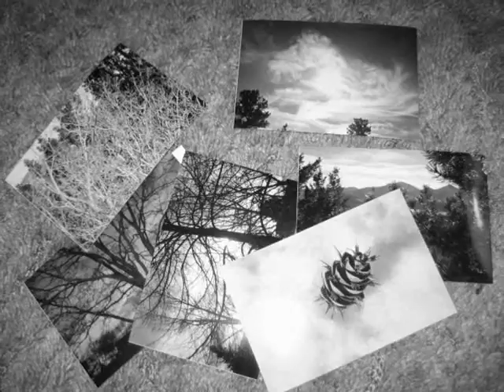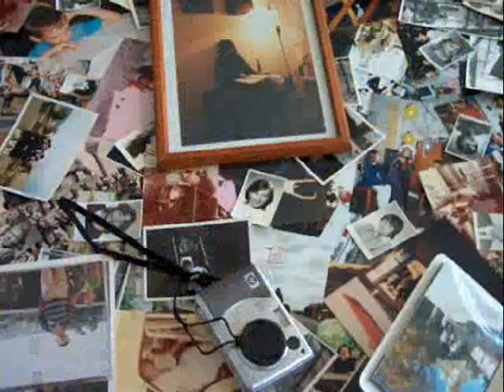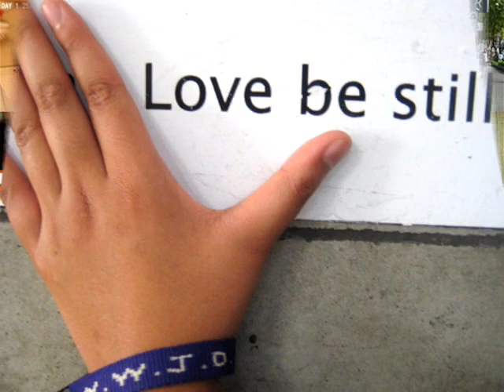Tiziano Ferro- Ti scatterò una foto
Ricorderò e comunque anche se non vorrai
Ti sposerò perché non te l' ho detto mai
Come fa male cercare , trovarti poco dopo
E nell' ansia che ti perdo ti scatterò una foto
Ti scatterò una foto

Ricorderò e comunque e so che non vorrai
Ti chiamerò perché tanto non risponderai
Come fa ridere adesso pensarti come a un gioco
E capendo che ti ho perso
Ti scatto un' altra foto

Perché piccola potresti andartene dalle mie mani
Ed i giorni da prima lontani saranno anni

E ti scorderai di me
Quando piove i profili e le case ricordano te
E sarà bellissimo
Perché gioia e dolore han lo stesso sapore con te
Vorrei soltanto che la notte ora velocemente andasse
E tutto ciò che hai di me di colpo non tornasse
E voglio amore e tutte le attenzioni che sai dare
E voglio indifferenza semmai mi vorrai ferire

E riconobbi il tuo sguardo in quello di un passante
Ma pure avendoti qui ti sentirei distante
Cosa può significare sentirsi piccolo
Quando sei il più grande sogno il più grande incubo

Siamo figli di mondi diversi una sola memoria
Che cancella e disegna distratta la stessa storia

Non basta più il ricordo
Ora voglio il tuo ritorno
E sarà bellissimo
Perché gioia e dolore han lo stesso sapore
Lo stesso sapore con te
Io Vorrei soltanto che la notte ora velocemente andasse

English version :
Ill remember no matter what,
even if youll be not willing to.
Ill marry you because
Ive never told you that.
Its so painful looking for something
And find you in a while
Im sorry to lose you,
so Ill take a picture of you.